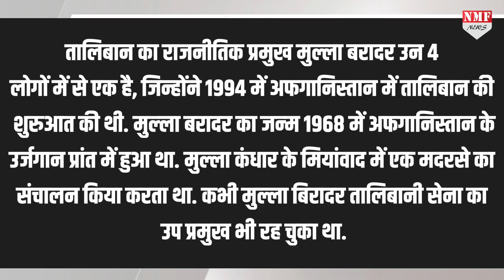Afganistan पर कब्जा करने वाला Taliban क्या है, कैसे काम करता है?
तालिबान का जन्म कैसे हुआ.. इसे कौन ऑपरेट करता है. कैसे ऑपरेट करता है. तालिबान के पास पैसे कहां से आते हैं. आज एक-एक डिटेल बातएंगे... तालिबान को समझना है तो सबसे पहले आपको लौटना पड़ेगाशीत युद्ध के दौर में...